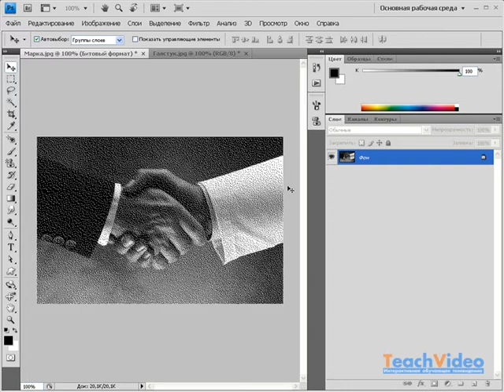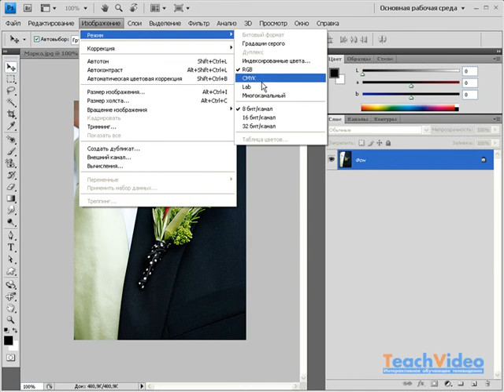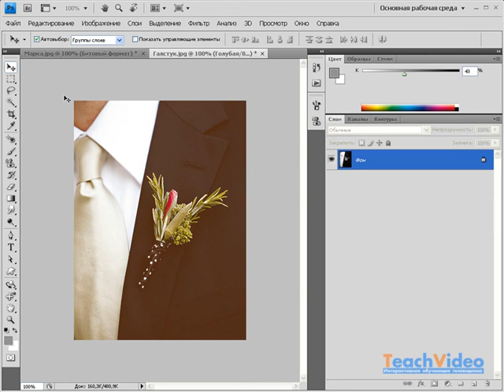Режимы Битовый и "Индексированные цвета" в Photoshop (21/45)